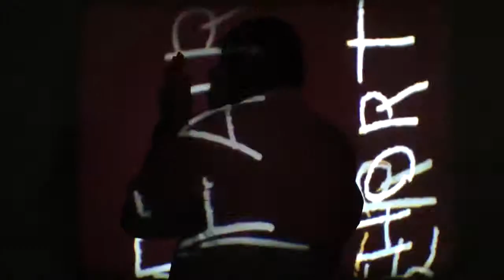ELKE SCHIPPER SOLO (WITH LIVE FILM PROJECTION) @ ARCH 1, 18-06-13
Elke Schipper (sound poetry) & Gunter Christmann (live film projection) at Arch 1, Unit 1, Cranberry Lane, London, E16 4BJ.
Filmed by Kostas Chondros on 18 June 2013.